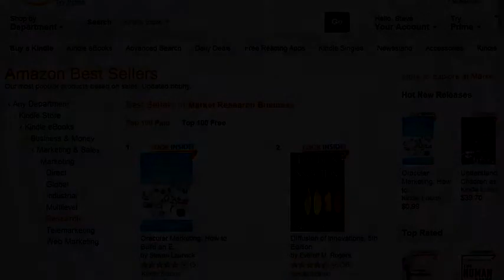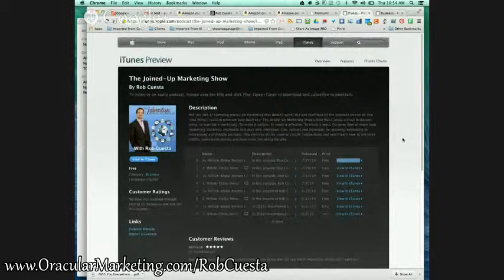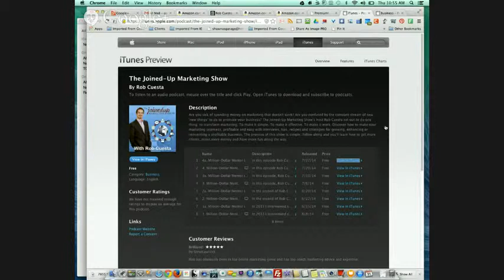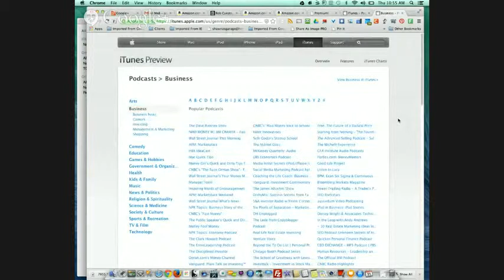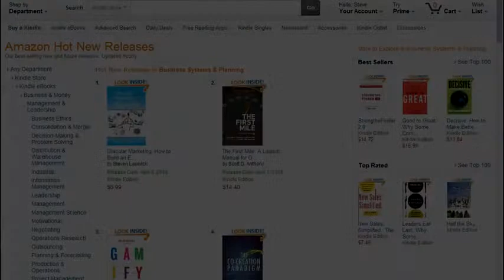Using Podcasts by Putting Yourself in Front of a Massive Audience & Making Money in Less Time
Online Marketing Guy Steve Laurvick with consultant Rob Cuesta as we we discuss the big advantage of using Podcasts which is of course, that we're able to tap into Apple's audience. With valuable content on hand, the audience will definitely find you.

Thus, increasing your reputation. Your building trust of your prospective clients just like by becoming an author. It's making more money in less time by putting yourself where people are going to find you and at the same time positioning yourself, your business, your product, your service as the expert, as the best one.